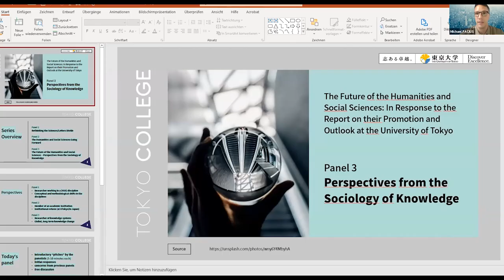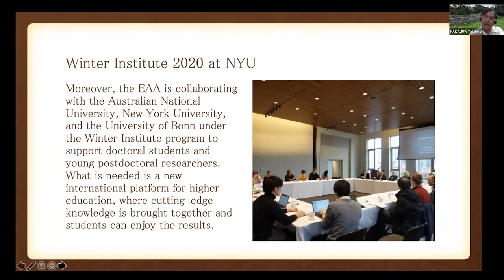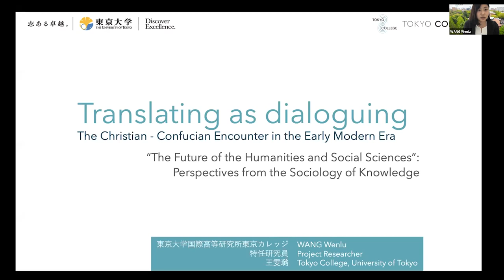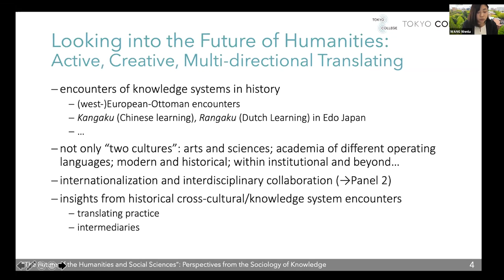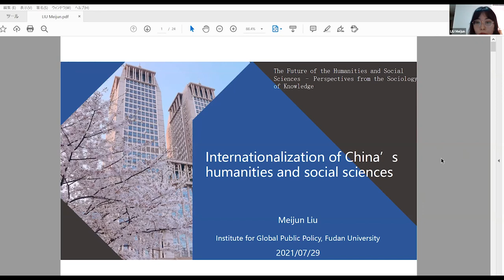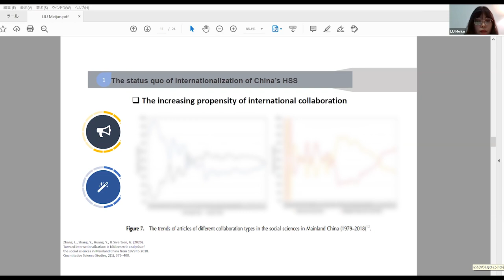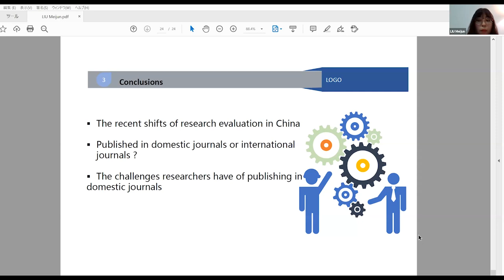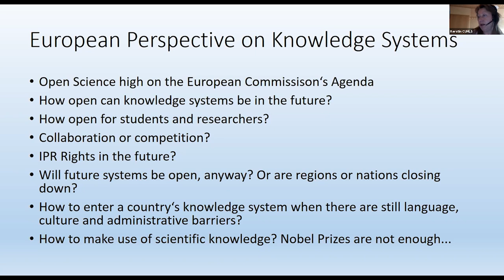The Future of the Humanities and Social Sciences: Perspectives from the Sociology of Knowledge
※This is the recording of the webinar held on 29 July 2021. Some of the  images are not shown due to the copy right issues.

Abstract:
Future prospects for the humanities and social sciences (HSS) are often discussed through the ‘insider’ lens of political and institutional pressures. Taking up themes from the first two panels, this panel will take a step back from these immediate concerns and initiate a conversation with scholars studying the development of knowledge systems in a range of disciplines from philosophy, the history of knowledge, the sociology of knowledge, and future research. Why is interdisciplinary research considered a virtue? Would it be bad if the humanities disappeared from universities? Which modes and arrangements of knowledge production from other times and places could inspire our imagination?

Moderator:
Michael FACIUS (Associate Professor, Tokyo College)

Panelists:
NAKAJIMA Takahiro (Director, East Asian Academy for New Liberal Arts)
Kerstin CUHLS (Scientific Project Manager, Fraunhofer Institute for Systems and Innovation Research)
Inanna HAMATI-ATAYA (Founding Director, Centre for Global Knowledge Studies, University of Cambridge)
LIU Meijun (Assistant Professor, Institute for Global Public Policy, Fudan University)
WANG Wenlu (Project Researcher, Tokyo College)

東京カレッジは世界の第一線で活躍する研究者や知識人を招き、市民の皆さんと一緒に未来社会の様々な側面について考える場を作ります。